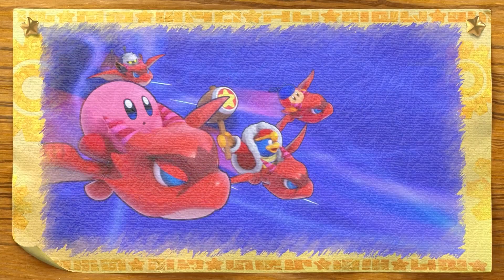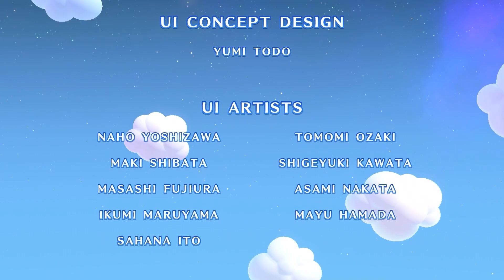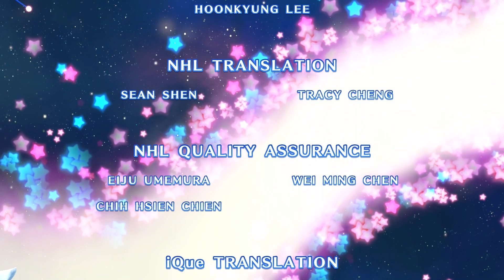Kirby's Return to Dreamland Deluxe - Magolor Boss Battle (Final Boss)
This video shows gameplay of the final boss stage from the story mode & boss battles against Landia, Lor Starcutter & Magolor in Kirby's Return to Dreamland Deluxe for the Nintendo Switch in 1080p/60 fps

0:00 - Landia
6:46 - Another Dimension & Lor Starcutter Boss
11:36 - Magolor (Final Boss)
25:07 - Ending & Credits

►No commentary gameplay by Velvu (2023)